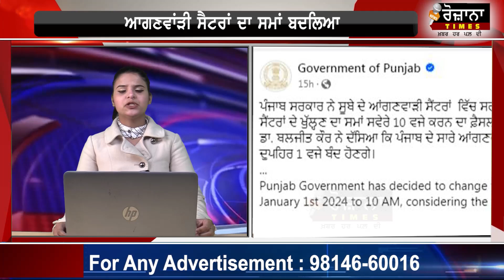ਆਂਗਣਵਾੜੀ ਸੈਟਰਾਂ ਲਈ ਆਈ ਵੱਡੀ ਖਬਰ ! ਸਰਕਾਰ ਨੇ ਸੁਣਾਇਆ ਵੱਡਾ ਫੈਸਲਾ! ਸਮਾਂ ਹੋਇਆ ਤਬਦੀਲ!